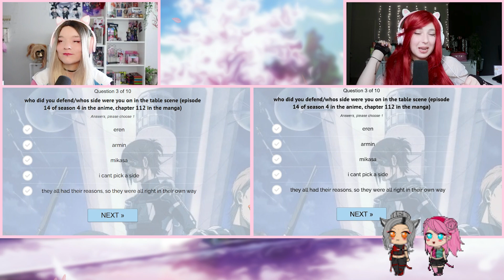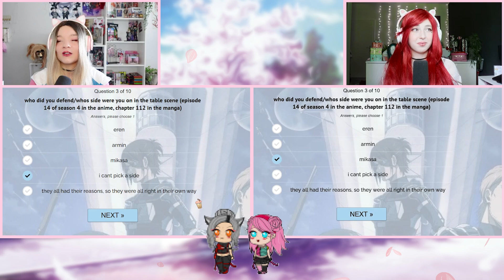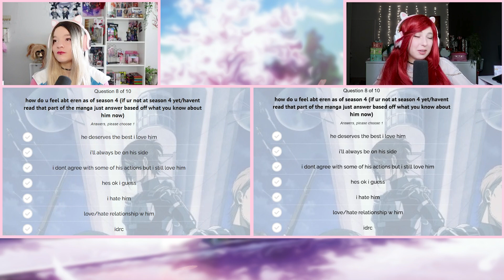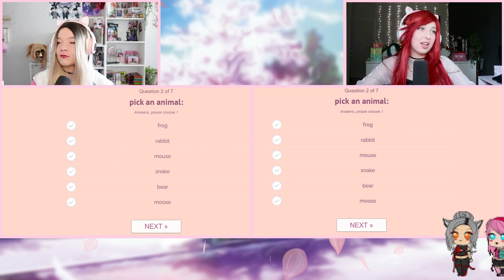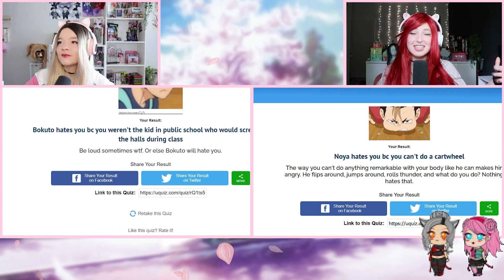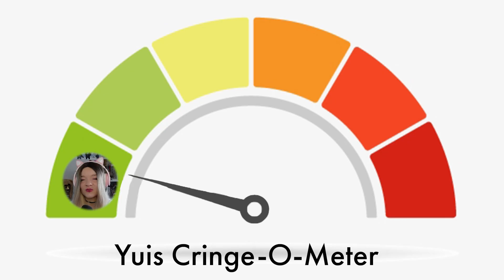DIESE Anime Charaktere HASSEN uns 😔 (Achtung: Attack on Titan Spoiler!) | wasytime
Achtung: Spoiler zu Attack on Titan!